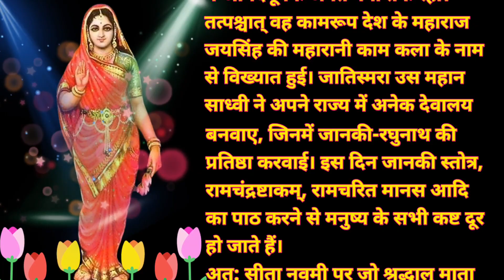जानिए अद्भुत लाभदायी सीता नवमी का महत्व और कथा ।। यह व्रत करने से होते हैं सारे पाप दूर